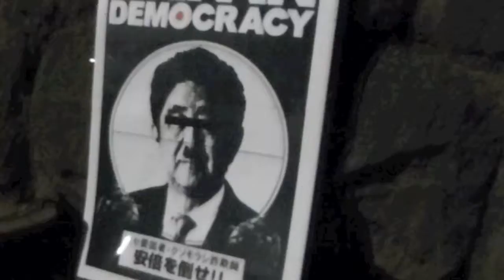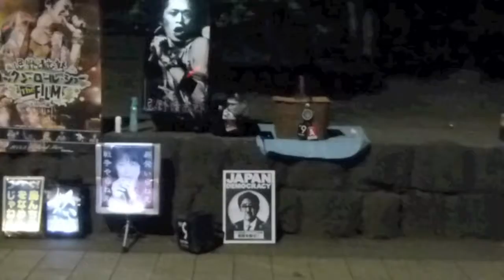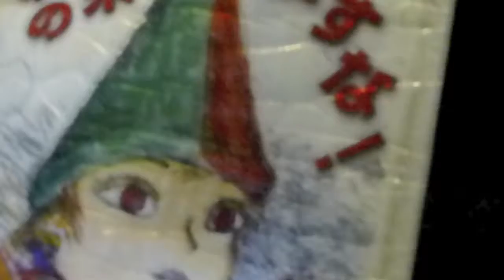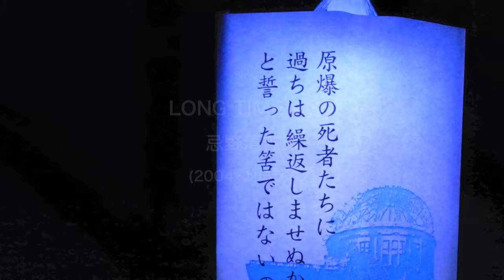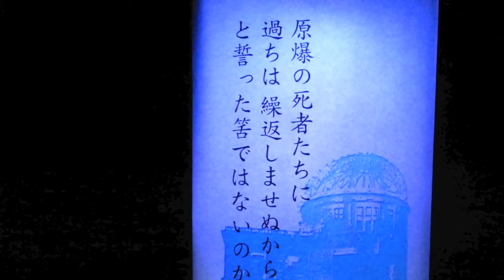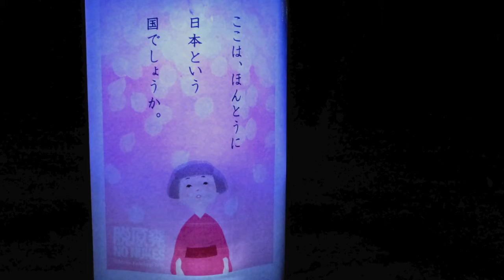反原発16.8.5・日ざかりの千人針の一針づつ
標題は、山頭火「銃後」より

反核発電・反戦争法制 抗議行動
2016.8.5 寸描

この動画に広告が掲載されている理由は以下のとおりです(YouTubeからの告知)。
視聴制限：動画は、スマートフォン、ゲーム機、セットトップ ボックスなどの一部端末では再生できません。
収益受け取り：動画を収益化できません。申立人によって収益化されています。
これらの条件に同意する場合は、何もする必要はありません。
コンテンツ：Garakuta - Kiyoshiro Imawano Little Screaming Revue
サウンド レコーディング 11:36 - 14:33  play match
申立人：UMG　権利所有者: EAST·WORLD(JAPANESE)
コンテンツ：Zenryoun Na Shimin - Kiyoshiro Imawano & 2.3'S
サウンド レコーディング 3:37 - 7:45  play match
申立人：UMG　権利所有者: Universal Music